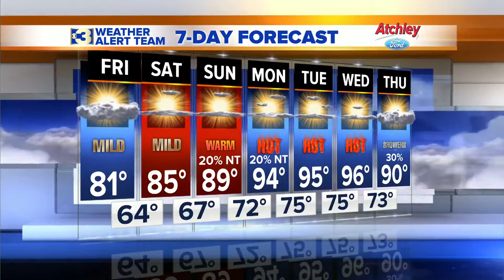Weather Forecast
Web weathercast